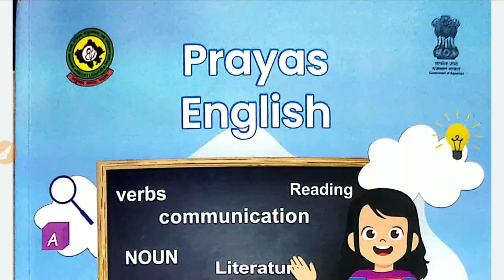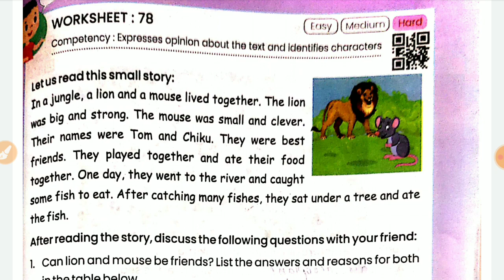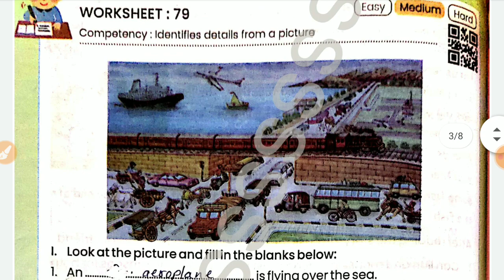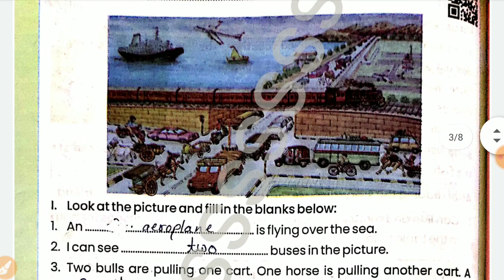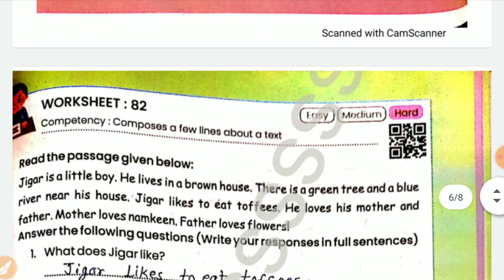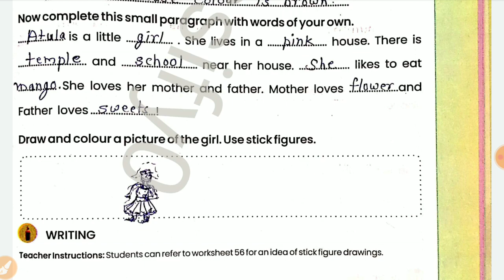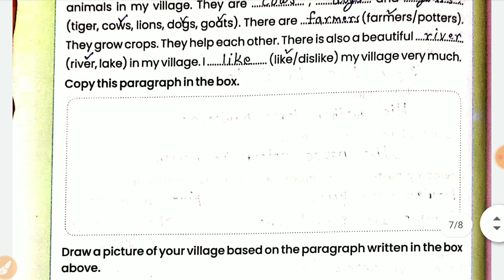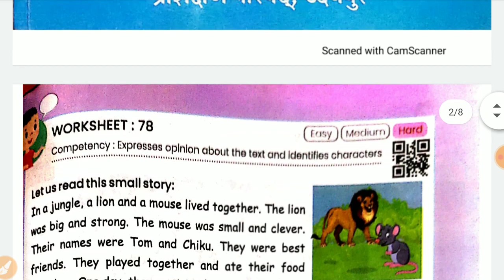Class 4-5 Prayas workbook English worksheet 78,79,80,81,82,83,84 प्रयास कक्षा 4-5 अंग्रेजी वर्कबुक